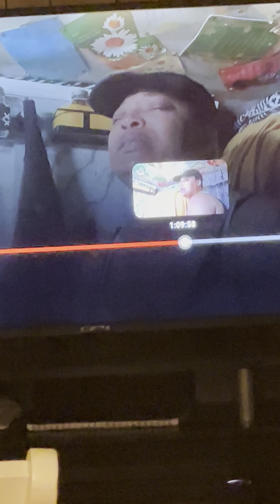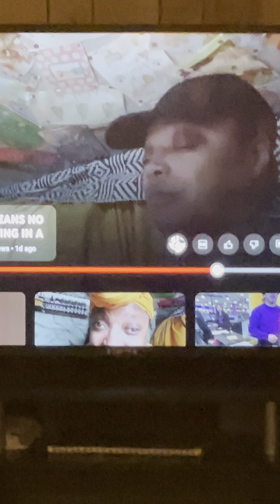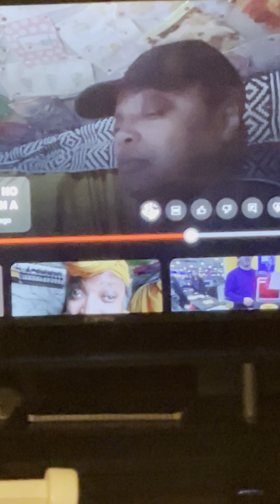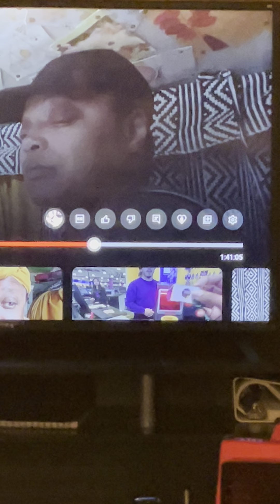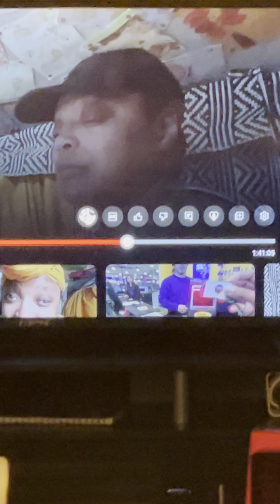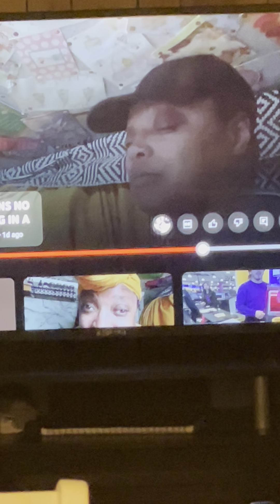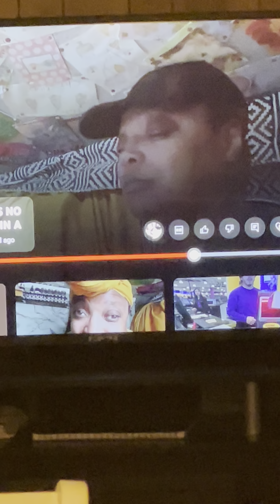Morning Rant part 2